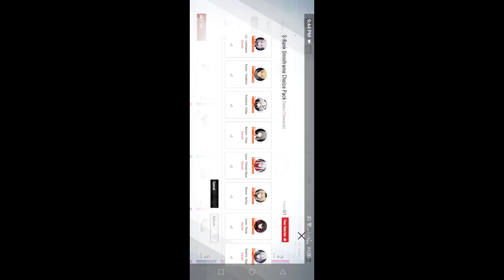PUNISHING GRAY RAVEN IS MORE GENEROUS THAN GENSHIN IMPACT